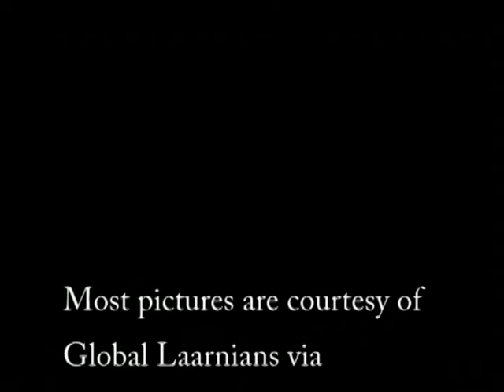compilation for laarni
compilation of audio/pictures/and videos of laarni with Manalig Ka background. Most pictures are courtesy of Global laarnians, and gearhead000.multiply.com
Pasensiya at medyo rough at raw pa yung pagkaka edit. one hour in the making lang po!